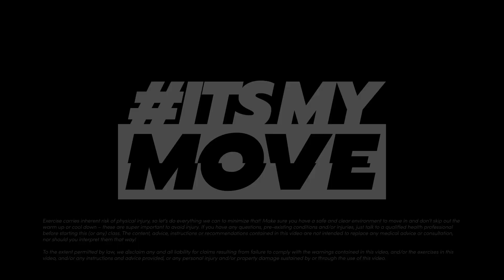Nails, Hair, Hips, Heels Performance – Todrick Hall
Well done on learning the choreography to Nails, Hair, Hips, Heels! You rock the party – hit play & put what you've learnt to the actual music. to cool down.

If you've stumbled across this choreography without having learnt the routine, and are wondering what we're on about when we say *snapper card* *wheels on the bus* and *orchestra* 😏 head to the link below where you can learn the 30-minute dance to this routine, step by step. Enjoy!

No dance experience required – in fact, we specialise in clumsy! Just grab yourself a water bottle, wear whatever you feel comfortable moving in and clear a safe space for you to move your body.

Follow @shutupanddancenz and @itsmymove_nz on TikTok & Instagram

Psst! Make sure you check out the health & safety disclaimer at the top of this video – pause & take a water break, manage any existing injuries and always move at your own pace.